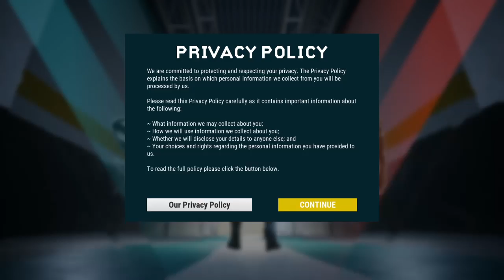Switchblade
I love that they give us free games to play.